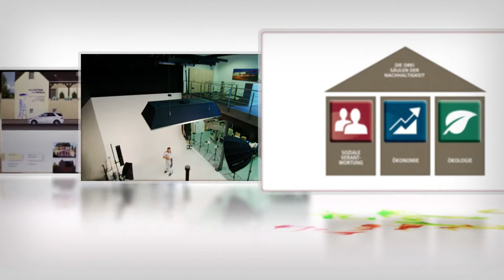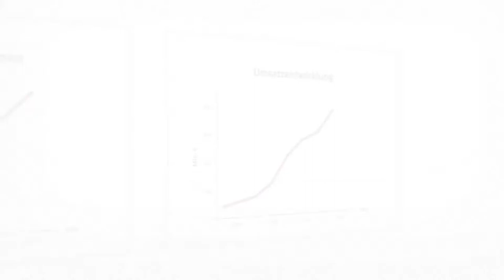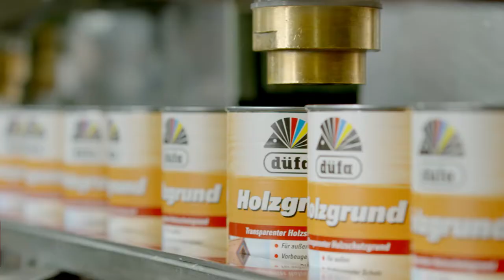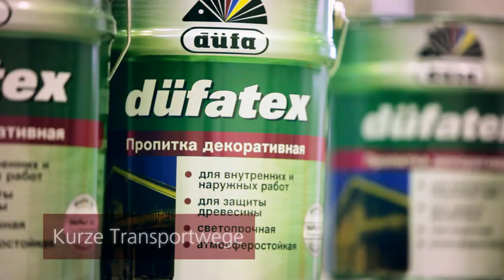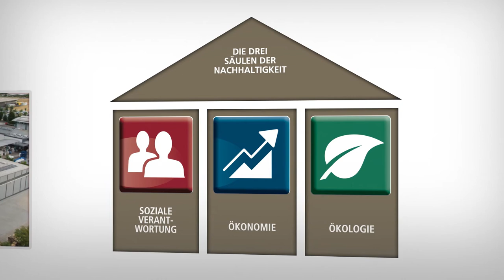Meffert AG Farbwerke Unternehmensfilm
Wir sind einer der führenden Hersteller hochwertigster Farben und Lacke, Lasuren, Putze, Dichtmassen, Renovier- und Bautenschutzprodukte in Europa. Unsere Qualitätsprodukte sind in mehr als 60 Ländern bekannt und begleiten tagtäglich die Menschen, die öffentliche und private Lebensräume schaffen, gestalten und erhalten.